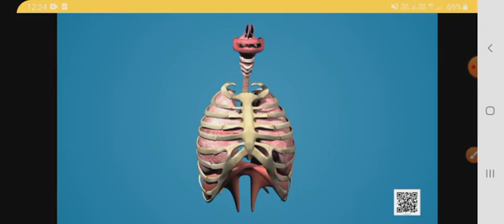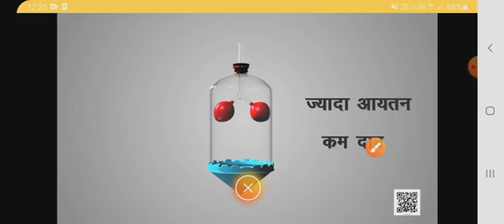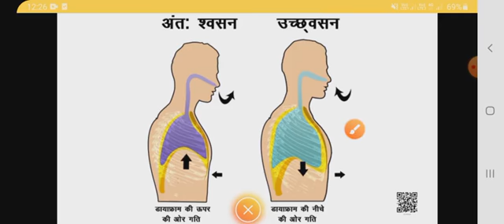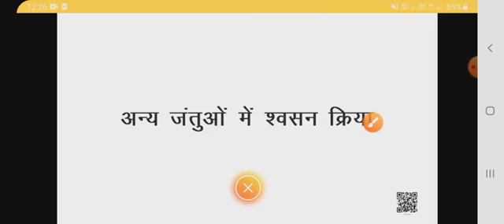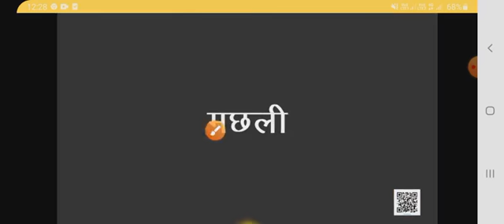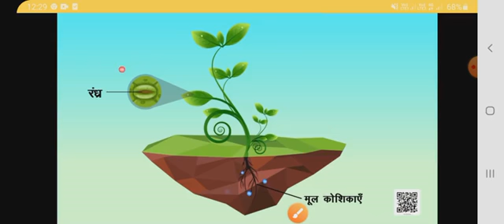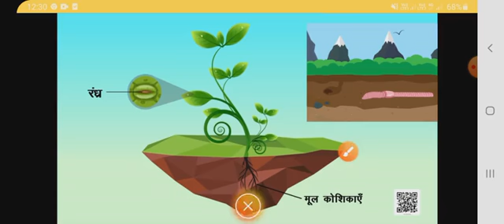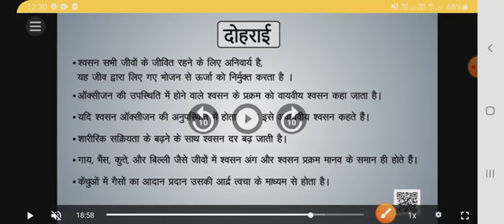class 7th Science lesson 10 part 2